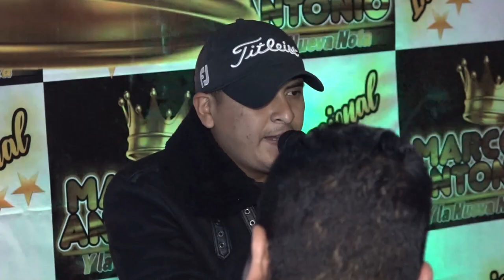MUCHACHITA - MARCO ANTONIO Y LA NUEVA NOTA...FELIZ CUMPLEAÑOS "ALEXANDER PEÑA"